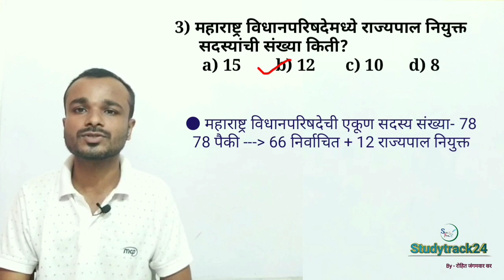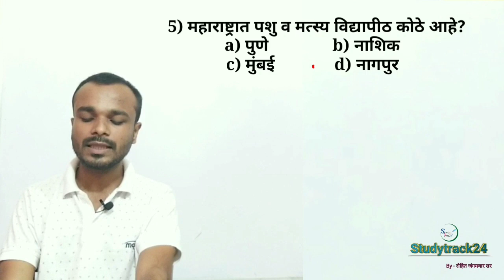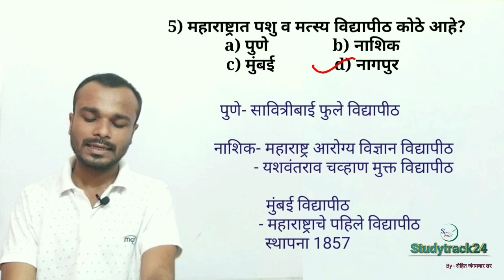महत्वाचे Gk प्रश्ने | अरोग्य विभाग gk | police bharti gk | mhada bharti gk by Rohit Jangamwar sir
महत्वाचे Gk प्रश्ने | अरोग्य विभाग gk  | police bharti gk | mhada bharti gk

या वीडियो मध्ये आरोग्य विभागाच्या , पोलिस भरतीच्या व म्हाडा भरतीच्या यापूर्वीच्या परिक्षांमध्ये विचारलेले सामान्य अध्ययन /GK या topic वरील प्रश्नांचे स्पष्टीकरण दिलेले आहे.
- By Rohit Jangamwar sir

maharashtra police bharti gk
police bharti gk questions
police bharti previous year questions
zp arogya sevak 2021 bharti
Maharashtra arogya vibhag bharti
arogya vibhag 2017 question paper
महाराष्ट्र आरोग्य विभाग भरती 2021
talathi bharti gk questions
mhada bharti gk questions
arogya sevak gk questions
arogya vibhag group d
arogya sevak exam
Arogya sevak exam paper
arogya vibhag bharti gk questions
arogya vibhag bharti itihas prashn
aarogya vibhag bharti prashnapatrika
Aarogya vibhag lectures
Aarogya vibhag classes
Aarogya vibhag GK
arogya vibhag tantrik prashna
arogya sevak tantrik prashna
आरोग्य विभाग सामन्य अध्ययन